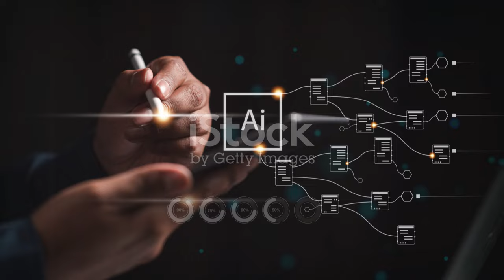Samsung Galaxy S24 Ultra FIRST REVIEW – AI Game-Changing Beast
Discover the future of smart technology in our latest video! First, dive into the world of camera AI that functions like a pro photographer, effortlessly detecting scenes, adjusting settings, and suggesting angles for the perfect shot. Next, explore how the AI learns your usage patterns to manage battery power efficiently, ensuring you never face mid-day battery anxiety again. Finally, meet your new personal genie: a voice assistant offering reminders and smart home control with impressive predictive capabilities. Don't miss out on this game-changing tech!

OUTLINE:

00:00:00 Samsung S24 Ultra Hands On - Galaxy AI is CRAZY